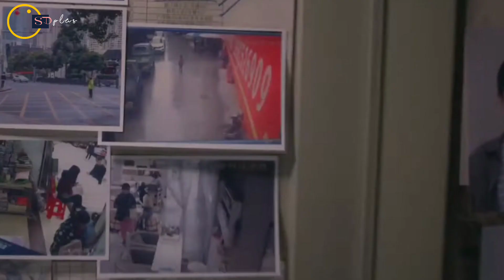Terungkap Fakta Kencan Xiao Zhan & Yang Zi " CINLOK " ❓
SUPERDRAMA PLUS adalah Chanel yang berisi beragam hal tentang Informasi Artis & selebriti Drakor, Drama China, , Film, Idol, Aktor / Aktris, Berita terbaru Artis Indonesia, KPOP, dan berbagai hal menarik lainnya.